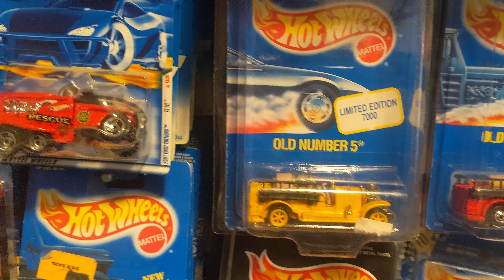Hot Wheels Diecast Fire Trucks